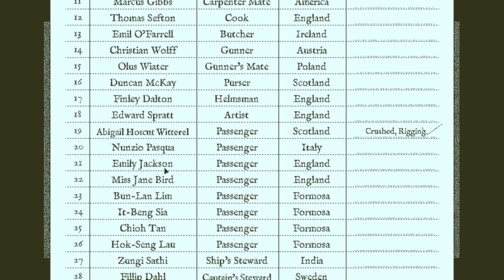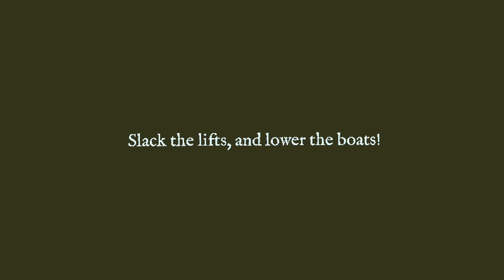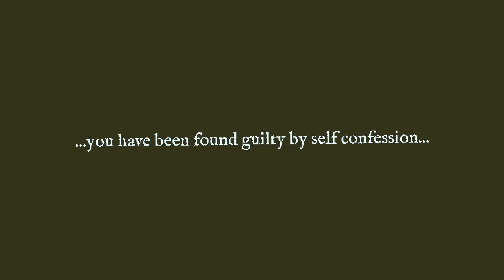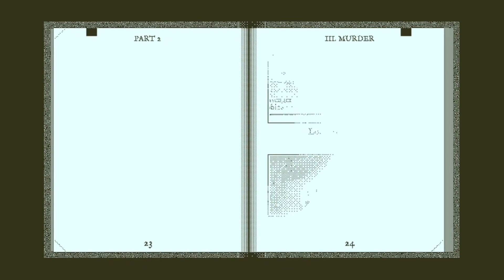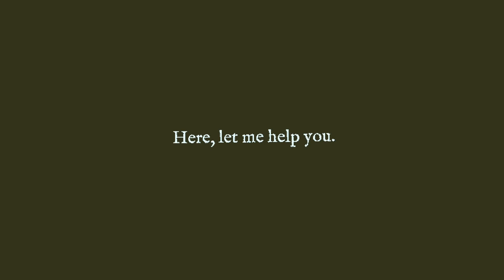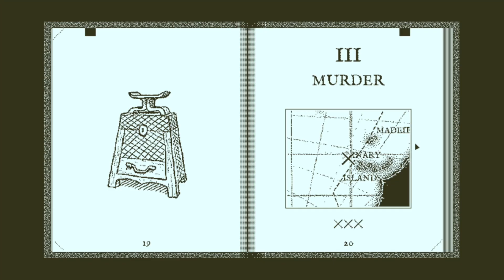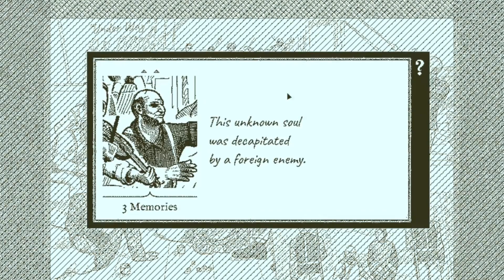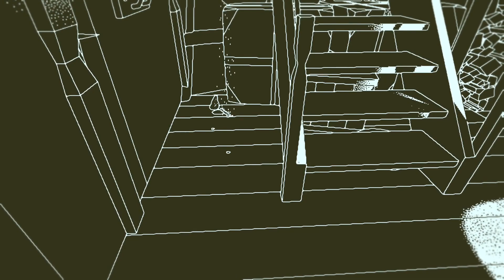The Jewel Is Missing | Return of the Obra Dinn | BLIND | Part 5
What happened here? Why is everyone dead? Who killed who, and for what purpose? Join me as I discover the grim fate of the Obra Dinn and her crew.

In 1802, the merchant ship Obra Dinn set out from London for the Orient with over 200 tons of trade goods. Early this morning of October 14th, 1807, the Obra Dinn drifted into port at Falmouth with damaged sails and no visible crew.